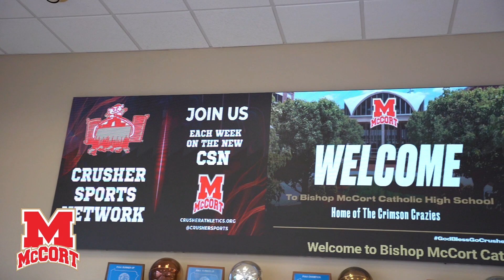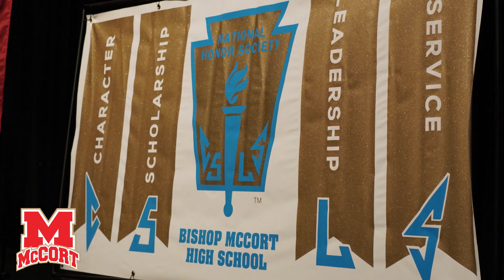McCort Great Stuff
Take a peek at all of the great happenings at Bishop McCort!